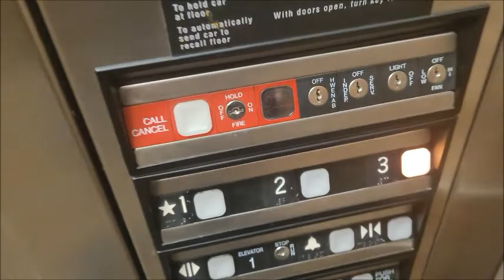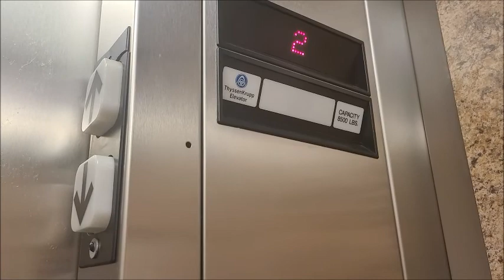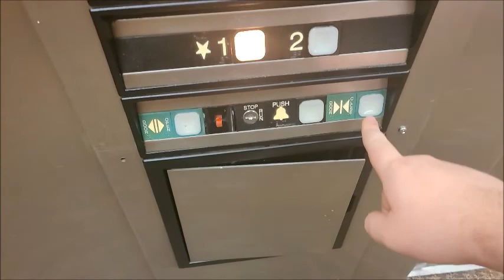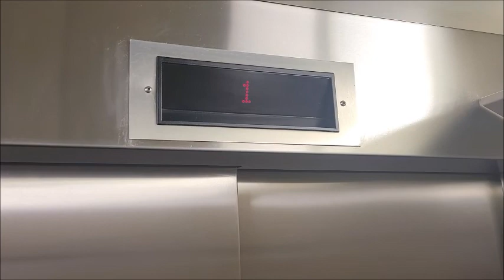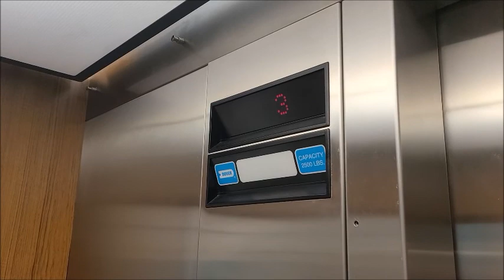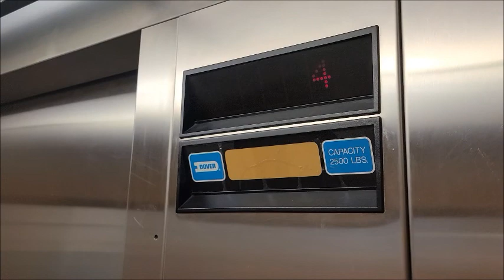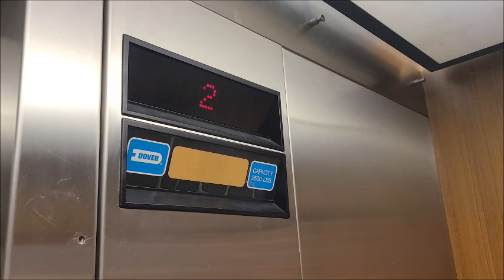[EL] Every Dover/Thyssenkrupp Impulse Hydraulic Elevator at FurnitureLand South (Jamestown, NC)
That's right, all 5 Impulses in one video. It would be tedious to do seperate videos for all of these.

Let's start with the TK one. It's the largest of the 5 Impulses, also the newest as it was put in around 2003. It's in great shape for a Hybrid Service/Passenger Cab!

The next two are almost about the same. The 1st one is the oldest, being put in around 1987. It has a Slap On Style Panel and an Overhead (and dead) indicator. The 2nd one is about the same, but with one more floor and a few years newer.

The last two are from 1998 and are probably the worst running ones of the 5, especially the 1st one. I think some fixing up will definitely improve them.

Enjoy this very Impulsive video.

FUN FACT: On that day, I filmed a total of 22 Fucking Impulses out of the over 40 I've seen, counting these 5. END MY SUFFERING.

Elevator #1: 0:13
Elevator #2: 1:32
Elevator #3: 2:24
Elevator #4: 3:51
Elevator #5: 5:10

Elevator #1:
Elevator Brand: Thyssenkrupp
Elevator Type: Hydraulic
Floors Served: 3
Installed: 2003
Current Controller: TAC20
Capacity: 8500 lbs
Speed: 100 FPM

Original Fixtures:
Buttons: Impulse (Microswitch)
Floor Indicator: Impulse Digital Dot Matrix
Arrow Lanterns: Impulse
Chimes/Bells: Dover Up/Down / Dover Buzz

Elevator #2:
Elevator Brand: Dover
Elevator Type: Hydraulic
Floors Served: 2
Installed: 1987
Current Controller: Relay
Capacity: 8000 lbs
Speed: 100 FPM

Original Fixtures:
Buttons: Impulse (Contact Block)
Floor Indicator: Impulse Analog Dot Matrix
Arrow Lanterns: Impulse
Chimes/Bells: Dover Up/Down / Dover Chirp

Elevator #3:
Elevator Brand: Dover
Elevator Type: Hydraulic
Floors Served: 3
Installed: 1990
Current Controller: Relay
Capacity: 8000 lbs
Speed: 100 FPM

Original Fixtures:
Buttons: Impulse (Microswitch)

Elevator #4 & #5:
Elevator Brand: Dover
Elevator Type: Hydraulic
Number of Elevators: 2
Floors Served: 5
Installed: 1998
Current Controller: DMC-1
Capacity: 2500 lbs
Speed: 175 FPM

Original Fixtures:
Buttons: Impulse (Microswitch)

Elevators #1, #2, and #3 Ratings: 7/10
Overall Opinions: Charming
Elevator #4 Ratings: 5/10
Overall Opinions: A Bit Iffy
Elevator #5 Ratings: 6/10
Overall Opinions: Average

STF’s Elevator Rating Scale:
15. BEYOND EPIMAZING!!!
10: BEAUTIFUL
9: Nice
8: Good/Cool
7: Charming/Unique
6: Interesting/Average
5: Boring/A Bit Iffy
4: Needs Attention/Dislike
3: Junky/Despise
2: Disgusting/Garbage
1: Never riding again!